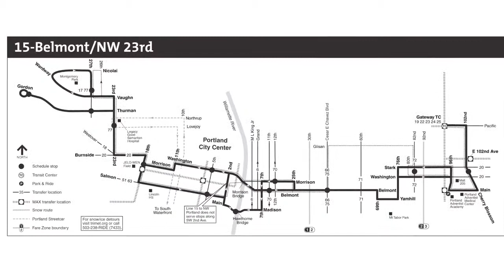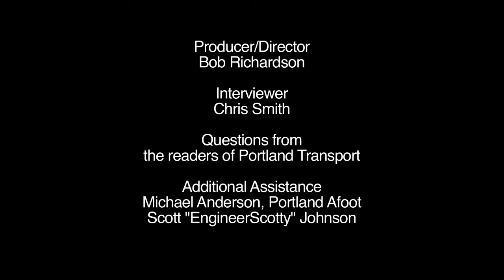Neil McFarlane "Round 3" Interview - Part 4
Questions from the readers of PortlandTransport.com for TriMet general manager Neil McFarlane.

Part 4 - Potpourri

Producer/Director
Bob Richardson

Interviewer
Chris Smith

Additional Assistance
Michael Anderson, Portland Afoot
Scott "EngineerScotty" Johnson